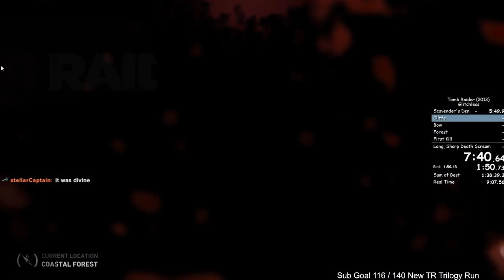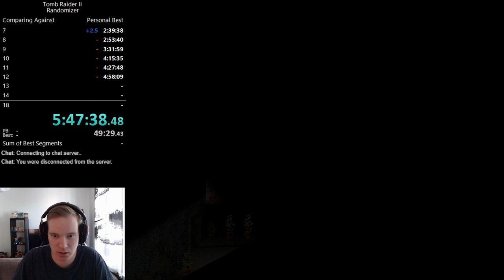Stream Highlights #3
Tomb Raider memes and quality nonsense. Clips from stream people have sent in my discord.